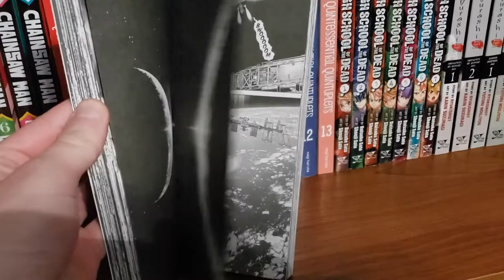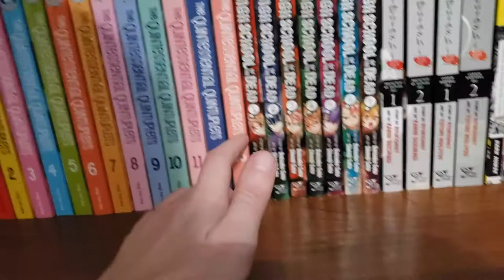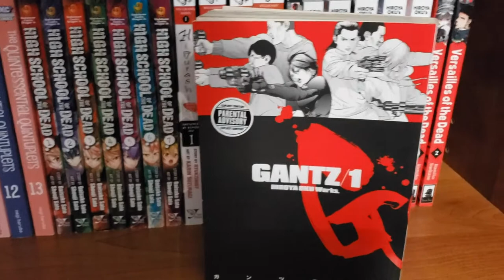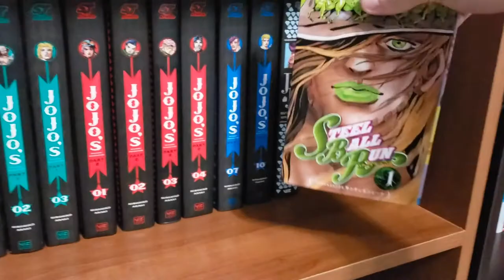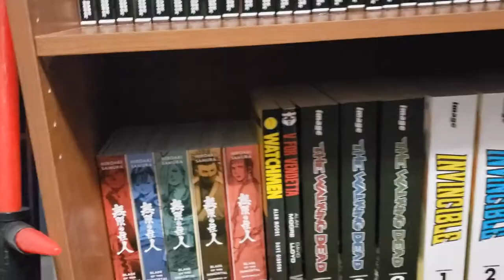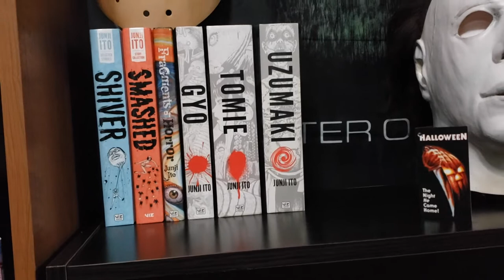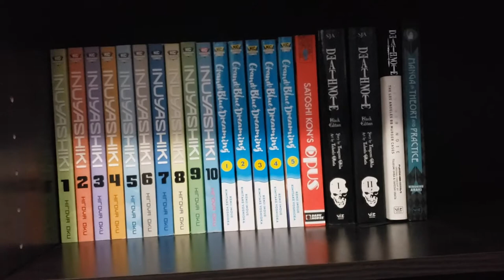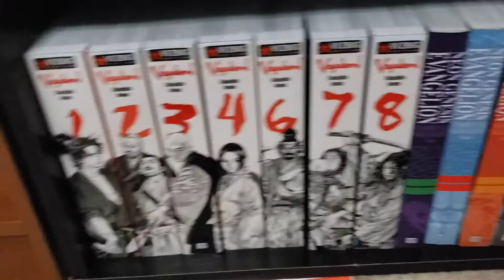Manga Collection 2021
Happy New Year! In this video I'll be showing how my manga collection has changed in the past year from my previous video I uploaded at the end of 2020. I got a lot of new series to show you today! Hope you enjoy!